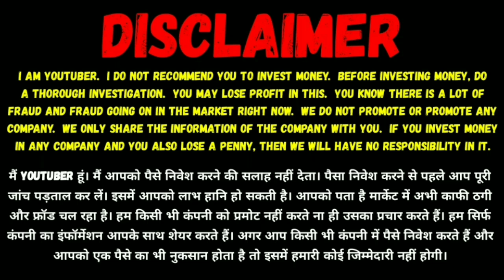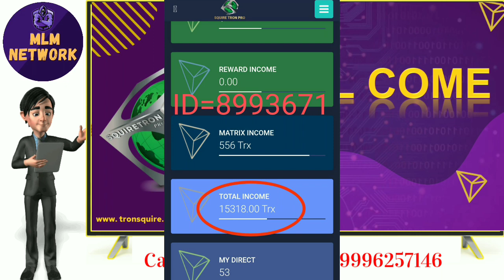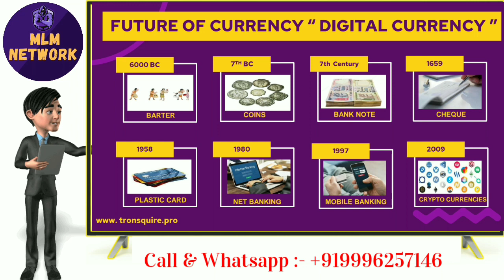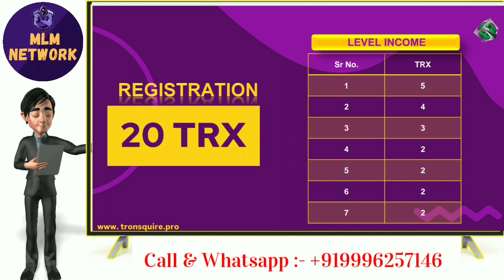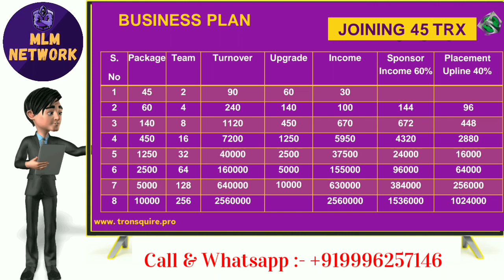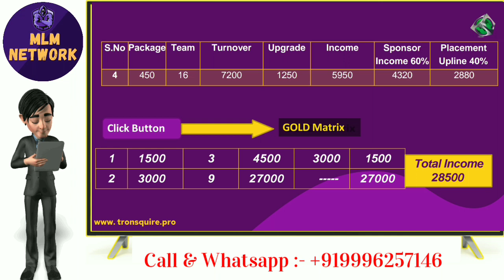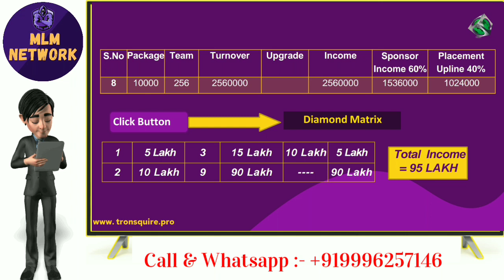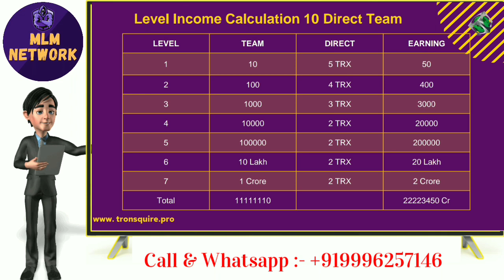Squire Tron Pro Plan In Hindi / Tron Squire Pro Plan In Hindi /Square Tron Pro full Plan /mlmchannel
👑 *TRON SQUIRE PRO*👑
      *Biggest launching in  2021*
   *Tron squire का नाम ही काफी है*
*किया आप तैयार है अपनी लाइफ चेंज करने के लिए। तो आपके सपनों को पूरा करने एक बार फिर tron squire आ गया है।*
       *Tron squire pro*
   *केवल 225 TRX की id यानी 1750 रुपए लगा कर आप 10 करोड़ कमा सकते है।*
*Build your big team*

*100% success होने का गारंटी।*
         *TRON SQUIRE PRO*
     *100% DECENTRALISED TRON SMART CONTRACT*
*Join now*

*REGISTRATION =20 TRX ONLY*
*20 TRX DISTRIBUTION IN 7 LEVEL*
*आप लेवल इनकम से 2 लाख से 2 करोड़ trx केवल 7 सप्ताह में कमा सकतै है।*
*फुल प्लान*
*📌next Joining Amount= 45 Tron*

*📌Direct Income (100%)= 45 Tron*

  *Earn Upto 5 Cr. Tron*

*👉 डायरेक्ट इनकम 100%👈 जितने भी डायरेक्ट करेंगे सभो डायरेक्ट से💥 45  Tron मिलेगा।*
*👉Every Upgrade में 40% Placement Upline को ओर 60% स्पॉन्सर को मिलता है।*
*5 Type का Income है👇*
*1️⃣ 2X2 matrix Autofilling (Main Structure,8 Level)==EARNING 1CR 68 LAKH*
*2️⃣ Trinary Matrix(Optional Hybrid,7 Level)==EARNING 1.35CR*

*💥शुरुवात करें मात्र 45 Tron (रु 350/- INR) से और कमायें 1,cr Tron(दोस्तों यह सिर्फ लेवल इनकम है)*
*Book your placement 20 TRX only*
        *Registration 20 TRX*
*Level income up to 7 level*

*दोस्तों दुसरा लेवल 60 TRX से Complete होने के बाद यहां पर आप  ग्लोबली मैट्रिक्स में चले जाते हैं और वहां पर आप 100 tron से मैट्रिक्स को बाय करके यहां से आप 1900 TRON कमा सकते हैं,( दोस्तों यहां पर  ग्लोबली आईडी आपके नीचे आएगी)।*

*🎁 2X2 Matrix 7 Level का है👇*
*Upgrade These Amount & get this income*👇👇👇
*1️⃣ 45 TRX ( earnings = 90 trx from 2 direct referral )*
*2️⃣ 60 TRX ( Total earnings = 240 trx )*
*3️⃣ 140 TRX ( Total earnings = 1120 trx )*
*4️⃣ 450 TRX ( Total earnings = 7200 trx )*
*5️⃣ 1250 TRX ( Total earnings = 40000 trx )*
*6️⃣ 2500 TRX ( Total earnings = 160000 trx )*
*7️⃣ 5000 TRX ( Total earnings = 64000 trx )*
*8️⃣ 10000 TRX (Total earnings 640000 trx)*

*🛑 Smart Matrix 7 Level का है 🛑*

*1️⃣ 100 TRX ( earnings = 1900 trx )*
*2️⃣ 400 TRX ( earnings = 7600 trx )*
*3️⃣ 1500 TRX ( earnings = 28500 trx )*
*4️⃣ 5000 TRX ( earnings = 95000  trx )*
*5️⃣ 20000 TRX ( earnings = 3.80 लाख trx )*
*6️⃣ 100000 TRX (earnings 19 लाख)*
*7️⃣ 5 lac TRX (earnings 95 lakh)*
*🤑ऐसा अभी तक कोई भी सिस्टम मे आप नहीं देखा होगा।*

*✅ Tron Squire pro पूरी तरह Decentralised प्लेटफार्म blockchain smart contract verified. 🔗🔗*
*✅ 100% सुरक्षित 🔐*
*✅ कोई रिस्क नही  🛡*
*✅ peer to peer Transaction 📋*
*✅ 100% Transparency 🗒*
*✅ पेमेंट सीधा आपके Tron wallet में आएगा।*
*🏧आप चाहें तो WazirX से TRON Sell करके अपने बैंक खाते में पैसा ले सकते हैं |*

*❌Tron squire pro में कोई third पार्टी बीच में INVOLVE नहीं है। 🗝*
*❌कोई धोखा धडी य कंपनी बंद होने का खतरा नहीं है, ये प्लान एक decentralised स्मार्ट कॉन्ट्रैक्ट है. जिसको एक बार ब्लाकचैन में डाल देने के बाद न तो बदला जा सकता या delete किया जा सकता. ये हमेशा चलता रहेगा।*
*❌ विड्रावल करने की ज़रुरत नहीं, Earning सीधा आपके Tron wallet में जमा होगा, जिसपे सिर्फ आपका पूरा कण्ट्रोल है।🔑*

*रोजाना 8.30 pm जूम मीटिंग होता है*
*Zoom meeting link:-*
Meeting id :-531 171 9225
Passcode :-54321
*अपनी टीम के साथ ज़ूम मीटिंग ज्वाइन करे*

*आज ही जुड़ें और रोजाना कमायें*
Telegram official link:-

Call/Wtsapp-
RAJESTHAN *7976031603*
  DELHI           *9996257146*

Mlm channel
MLM CHANNEL
MLM PRAMOTION
mlm pramote

Thanks 🙏🙏